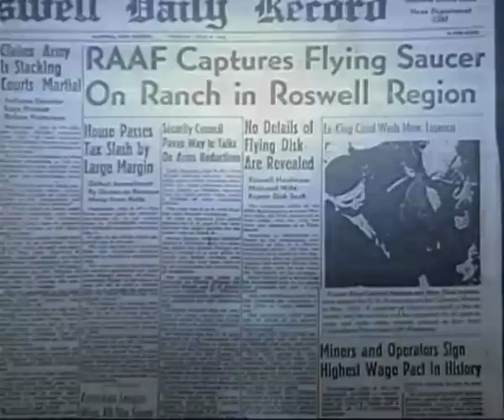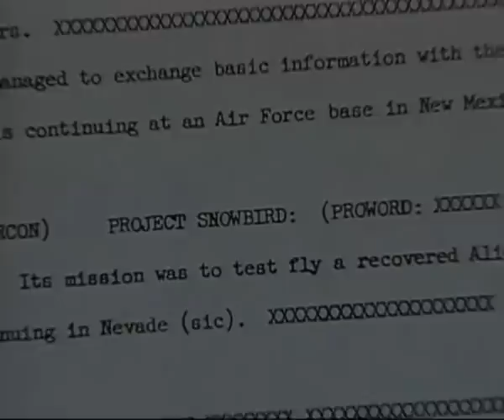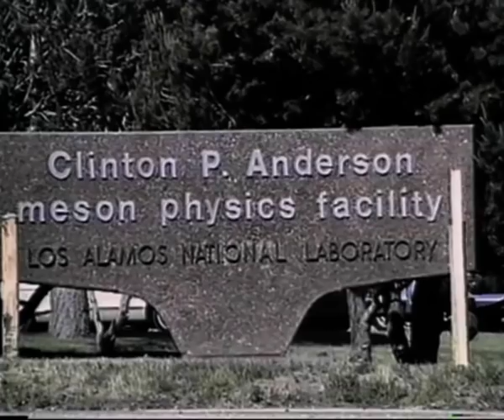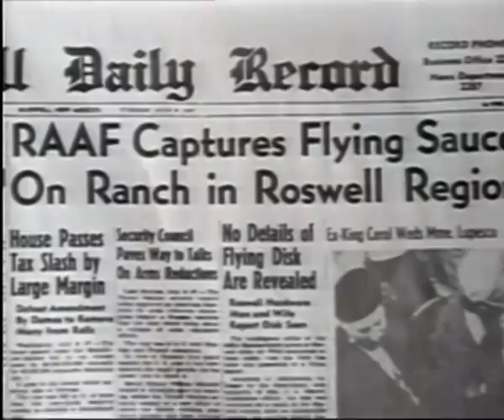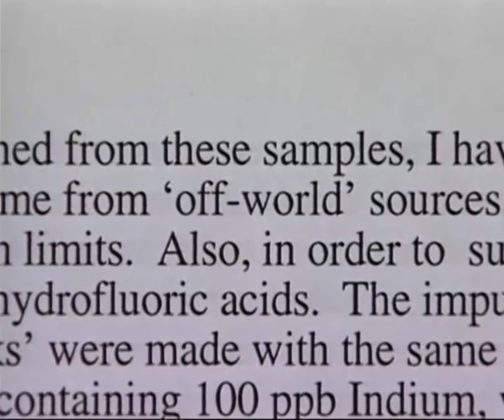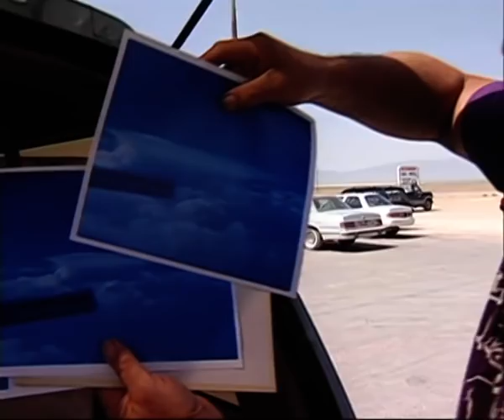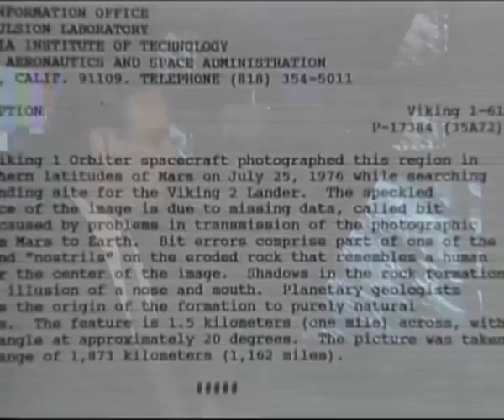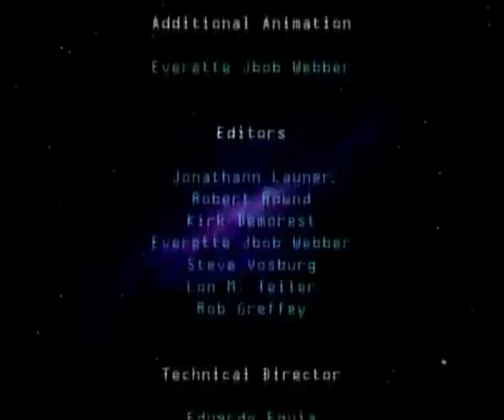Close Encounters: Proof of Alien Contact (2000) | Full Movie | Will Smith | Steven Spielberg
Watch Close Encounters: Proof of Alien Contact (2000) on TheGrapevine

This documentary examines whether UFOs are real. It examines over 250 amateur video clips, evaluates several recent revelations about Roswell, and examines footage of the removal of an alien implant.

Director: Chris Wyatt
Writer: Chris Wyatt
Stars: Will Smith, Steven Spielberg, Sigourney Weaver, Gordon Cooper, Paul Davids, Richard Dreyfuss,  David Duchovny